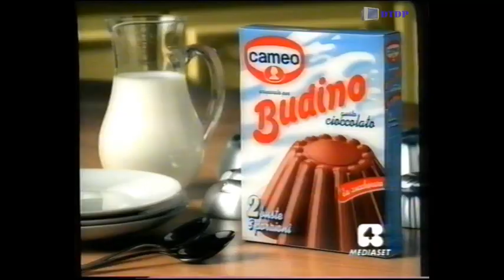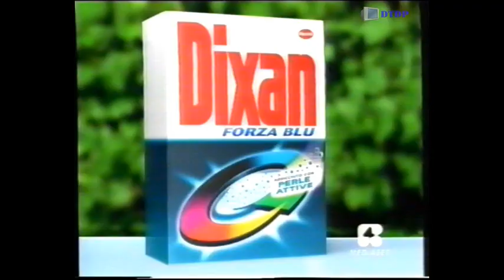Sequenza Rete 4 - Martedì 21 Marzo 2000 [3] + Meteo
Sequenza Rete 4 - Martedì 21 Marzo 2000 [3] + Meteo trasmessa all'intervallo del film "Nati con la Camicia"